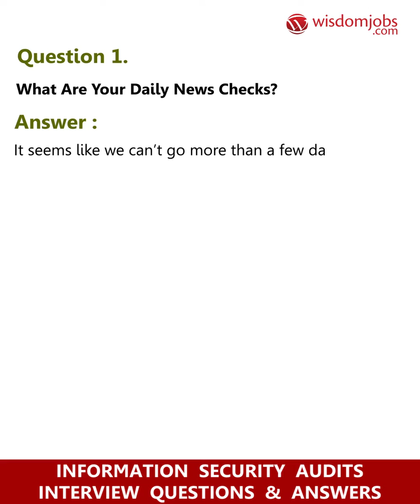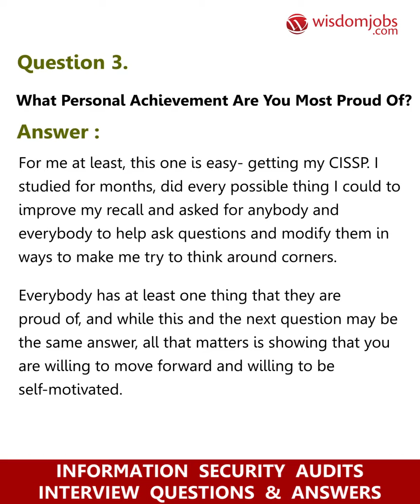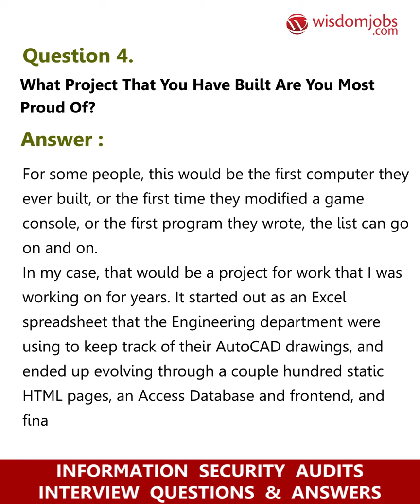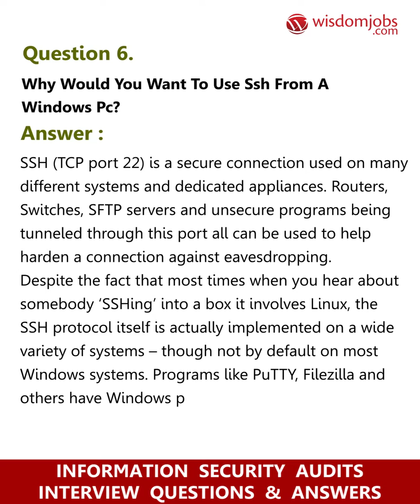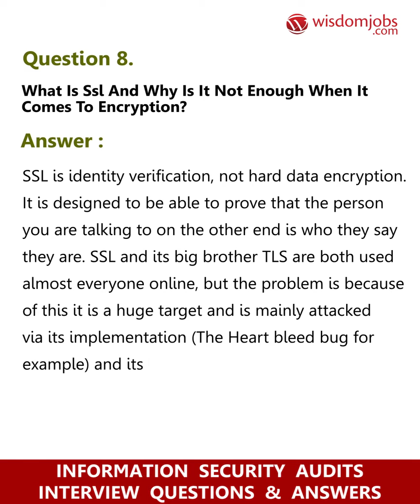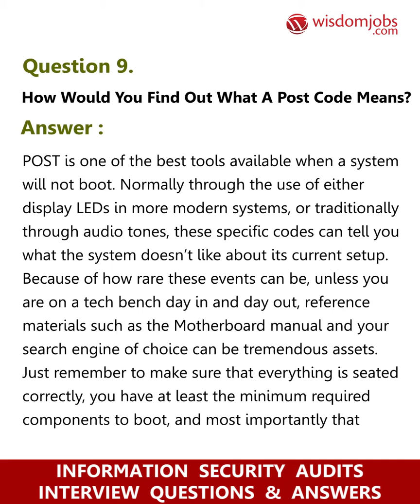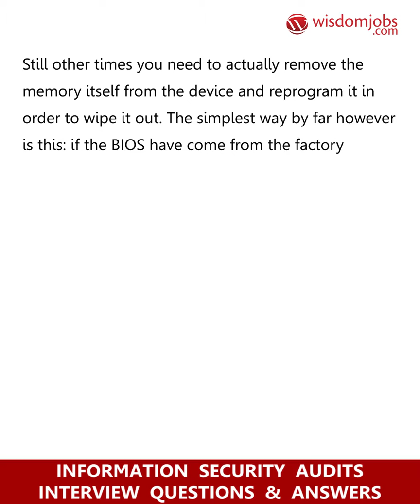TOP 10 Information Security Audits Interview Questions and Answers 2019 Part-1 | Wisdom jobs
FAQ's For TOP 10 Information Security Audits Interview Questions and Answers 2019 Part-1 | Wisdom jobs

10 Information Security Audits Interview Questions and Answers, Question1: What are your daily news checks? Question2: What do you have on your home network? Question3: What personal achievement are you most proud of? Question4: What project that you have built are you most proud of? Question5: How would trace route help you find out where a breakdown in communication is?

An Information security audit is recording the security policies of an organization in a systematic, measurable technical assessment. There are several types of audit and security audit is one of it. By auditing, the company can examine the results to check whether the activities, resources and behaviors are being managed effectively and efficiently. Wisdomjobs has interview questions which are exclusively designed for job seekers to assist them in clearing job interviews. Manually assessments are also done by questioning staff, performing vulnerability scans, reviewing applications. There are several positions available for this job all over the globe. Information Security Audit interview questions are useful to attend job interviews and get shortlisted for job position. Check out interview questions page to get more information.

Join the LIVE session on Information Security Audits Interview Questions and Answers in your Technical round of Job Interviews.

To take Information Security Audits Interview Questions and Answers support online quiz

Read Full Information Security Audits Interview Questions and Answers follow the